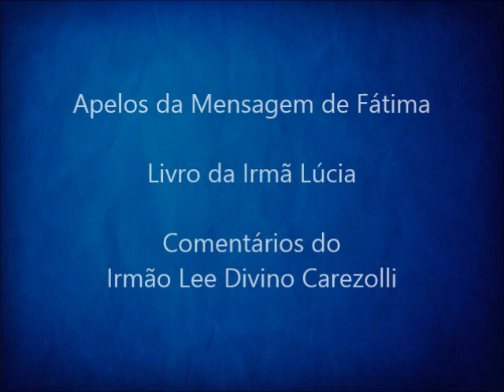Mensagem de Fátima - Introdução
Comentários sobre o livro "Apelos da Mensagem de Fátima" de autoria da Irmã Lúcia (vidente de Fátima).
Apresentação do Irmão Lee Divino Carezolli.